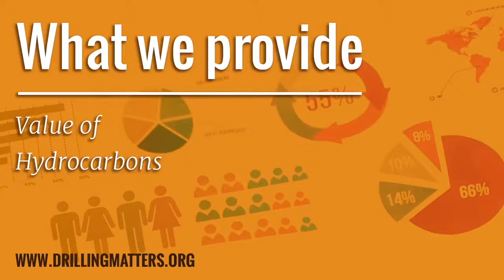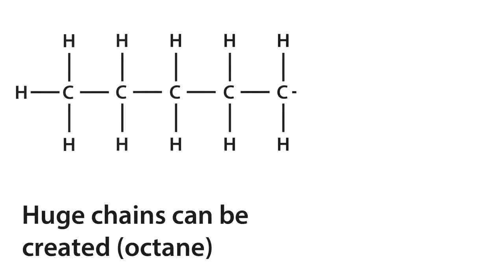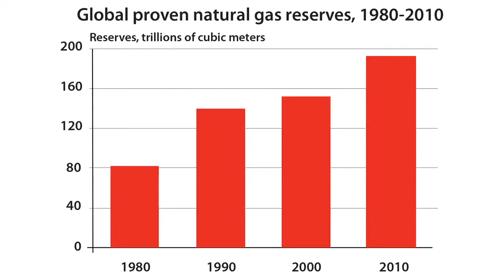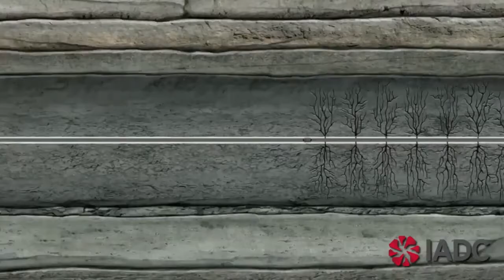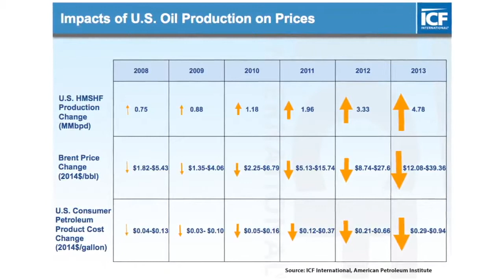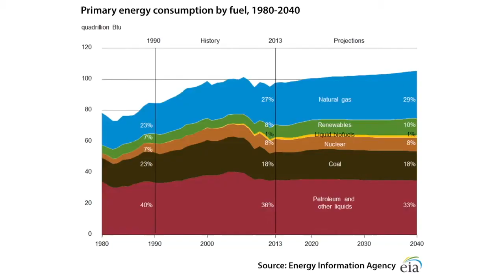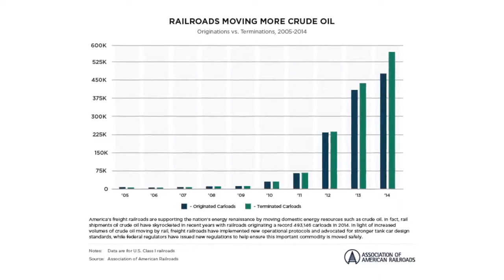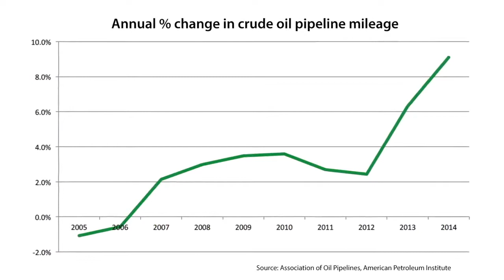Value of Hydrocarbons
DrillingMatters.org